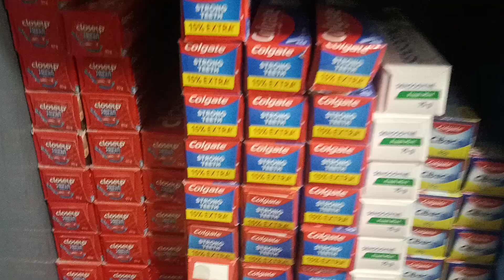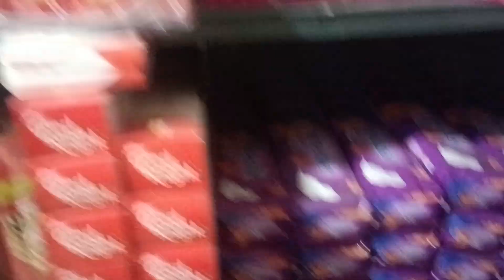मैगी कोलगेट निरमासाबुन लाइफबुओयसब डव साबुन नंबर वनसाबु छोले की दाल मूंग की दाल अरहर दाल काला दाग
राजमा अरहर दाल चने का दाल मूंग की दाल छोले की दाल कोलगेट वासुदेवन दंत कांत Dabur Lal dant manjan